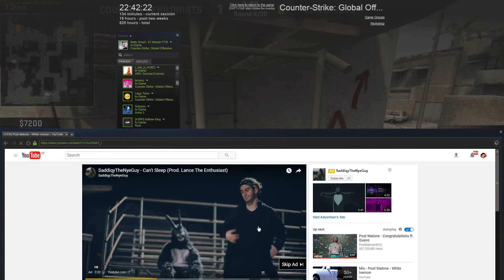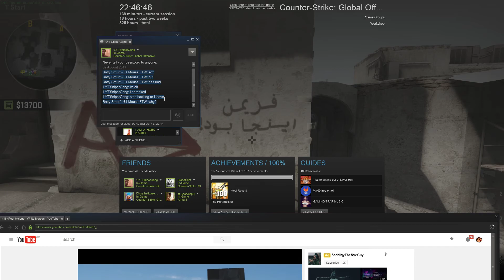Counter Strike Global Offensive - Umm UMP? #2